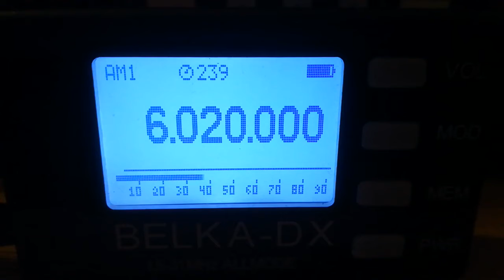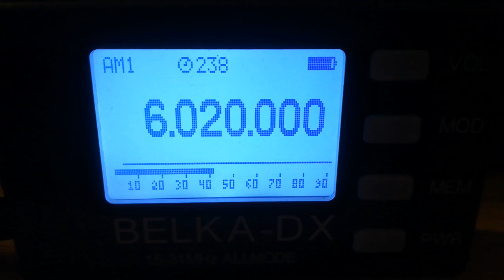Radio Delta, 6020, 2021.12.12, 07.17 UTC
Receiver: Belka - DX
Antenna: LW 30 m
QTH: Belarus, 140 km south of Minsk
TX:TX: Elburg, Netherlands,   1 kW